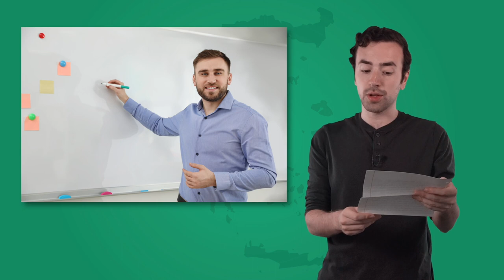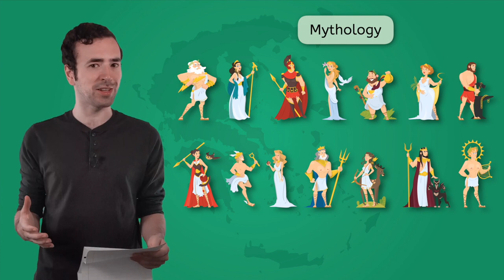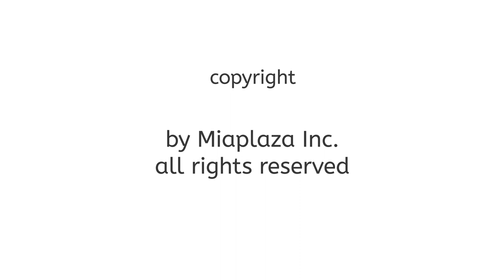Let's Take a Journey: Greece - Beginning Social Studies 2 for Kids!